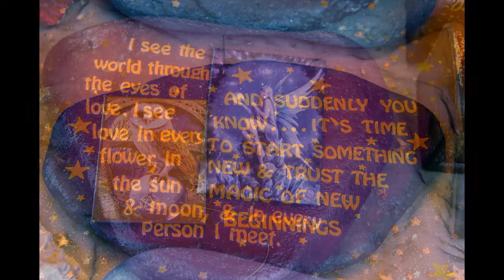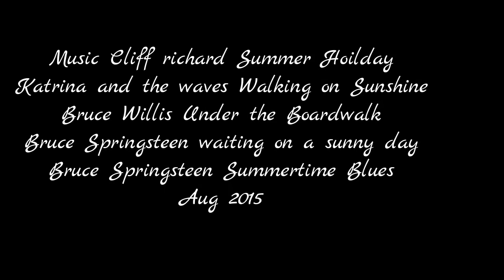Food and Mackerel Festival 2015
Youghal's Food and Mackerel Festival 2015
T,he 4th annual Festival and second year of the Glamorous Granny Competition.
All music used in the video is copyright of the original artists performing.
Cliff Richard summer holiday, Katharina and the waves Walking on sunshine, Bruce Springsteen waiting for a sunny day, Bruce Springsteen summertime blues Bruce Willis under the boardwalk and Nathan carter Wagon Wheel.